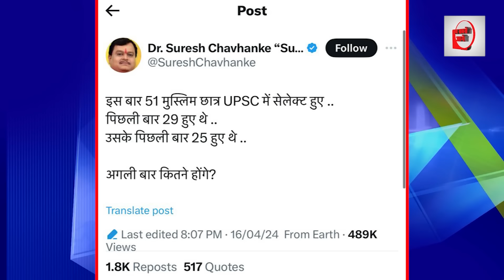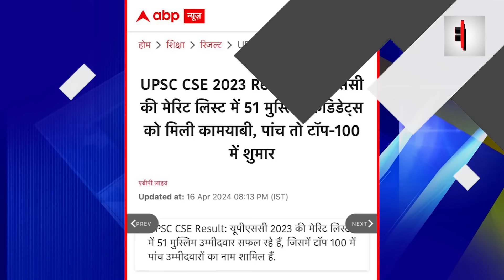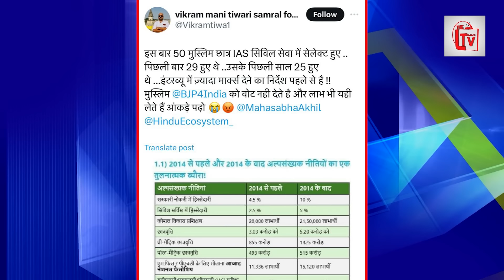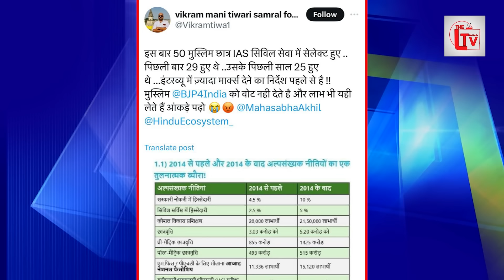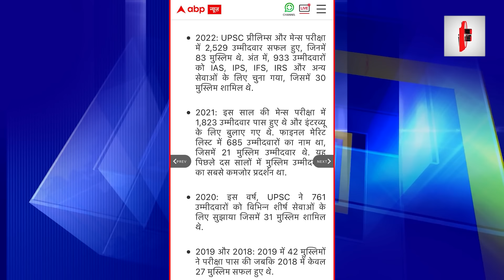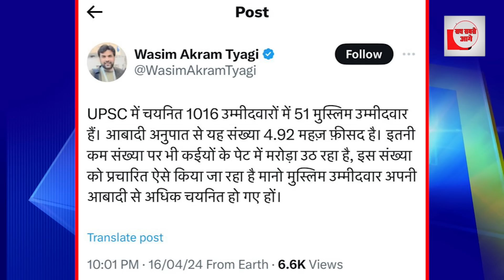UPSC में मुस्लिमों का बजा डंका! संघियों में पसरा मातम!